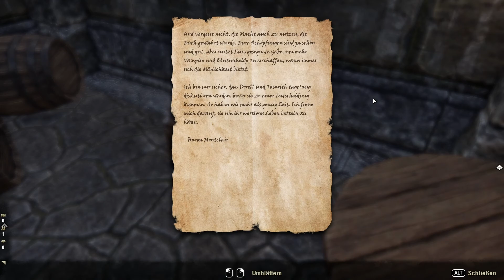The Elder Scrolls Online [Let's Play] [German] Part 1331 - Die Jagd nach Reezal-Jul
➤➤➤ Folge 269: Ein Gewisser Reezal-Jul scheint sich ebenfalls an dem Konflikt zu beteiligen und liefert die untoten Horden für Montclair.

➤➤➤ Entwickler: Zenimax Online Studios
➤➤➤ Publisher : Bethesda Softworks [ZeniMax]
➤➤➤ Genré      : MMO-RPG
Kommentiertes Gameplay von Trilophysis [2021]